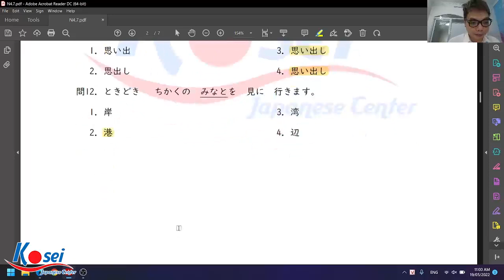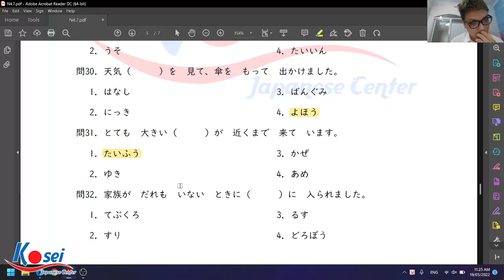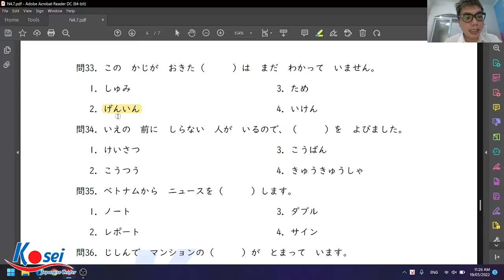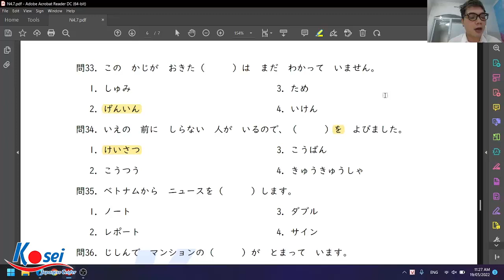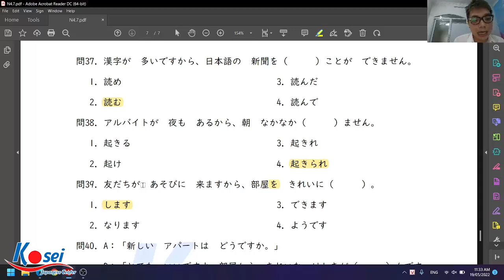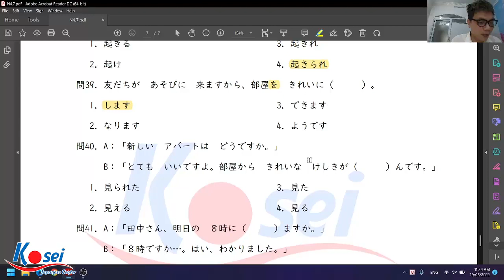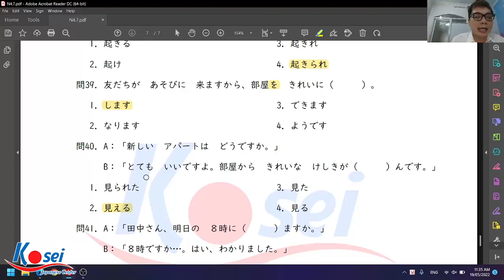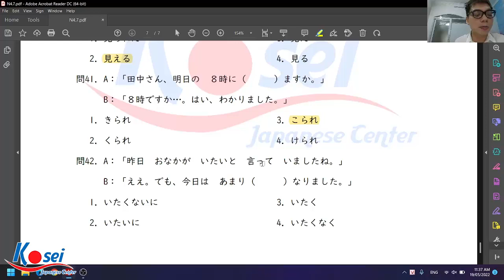Luyện đề N4 - Đề 33 (Phần MOJI GOI - BUNPOU)